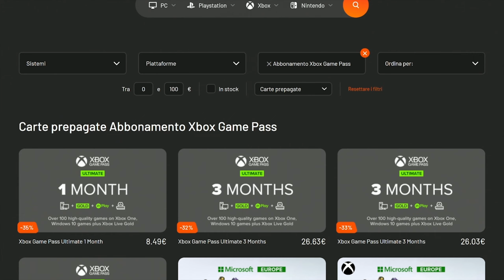🔴EXTRA #20.5 Codex Parte 4 - Final Fantasy XVI